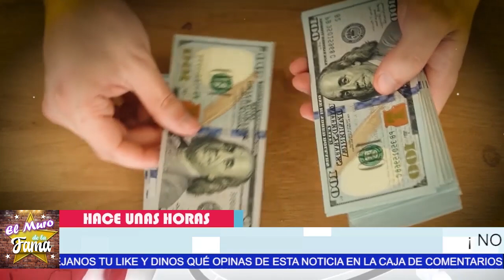🔥 😱 𝗨𝗹𝘁𝗶𝗺𝗮 𝗛𝗢𝗿𝗮 Emiten Segunda 𝗢𝗿𝗱𝗲𝗻 𝗗𝗲 𝗔𝗣𝗥𝗘𝗡𝗖10𝗡 Inés Gómez Mont Por𝗣𝗼𝗿 𝗢𝘁𝗿𝗼 𝗳𝗿𝗮𝘂𝗱𝗲 𝗳𝗶𝘀𝗰𝗮𝗹🔥 🔥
La Mansion Pertenecio A Cher Pero No Creeras de quien es vecina

𝗨𝗹𝘁𝗶𝗺𝗮 𝗛𝗢𝗿𝗮, Emiten Segunda ,𝗢𝗿𝗱𝗲𝗻 𝗗𝗲 𝗔𝗣𝗥𝗘𝗡𝗖10𝗡 ,Inés Gómez Mont 𝗣𝗼𝗿 𝗢𝘁𝗿𝗼, 𝗳𝗿𝗮𝘂𝗱𝗲 𝗳𝗶𝘀𝗰𝗮𝗹,  A Galilea Montijo, ines gomez mont,farandula,noticias actuales de erika buenfil,erika buenfil noticias,erika buenfil tik tok,noticias de ultima hora de erika buenfil,chismes de la farandula en mexico,erika buenfil e ines gomez mont,noticias de la farandula,tv notas,ines gomez mont que le pasa,ines gomez mont y su esposo,ines gomez mont noticias de ultimo minuto,ventaneando,hoy, el muro de la fama, ventaneando, chisme no like

elmurodelafama

¡ BIENVENIDOS ‼️

Entertainment
Television program
noticias de espectaculos
espectaculos noticias
noticias de la farandula
tv mexicana
Televisa espectaculos
chismes
escandalo de los famosos 2021
farandula 2021
chisme de farandula
karol tamiko
programa hoy
suelta la sopa
polemica
Ventaneando